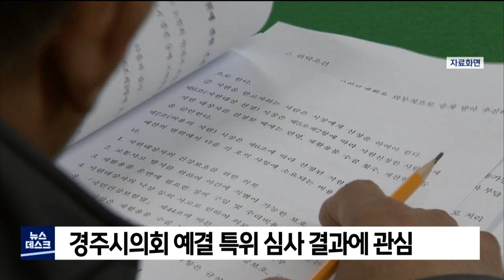경주시 뮤지컬 특정 업체 독식?..특혜 의혹 (2021.12.09/뉴스데스크/포항MBC)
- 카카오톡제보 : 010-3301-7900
- 카카오톡ID : PHMBCJEBO